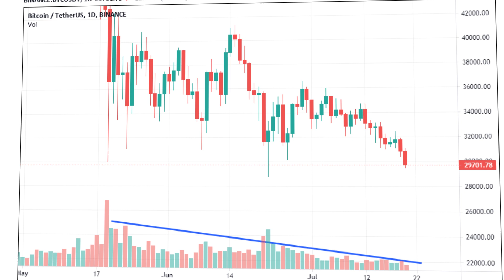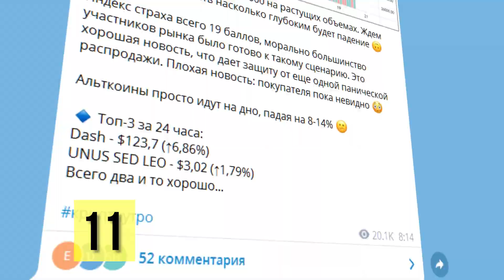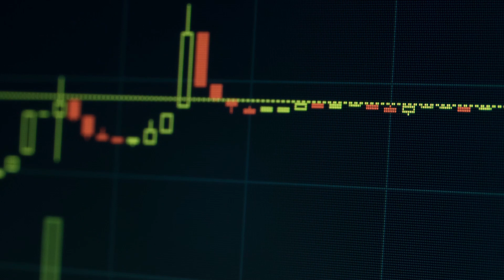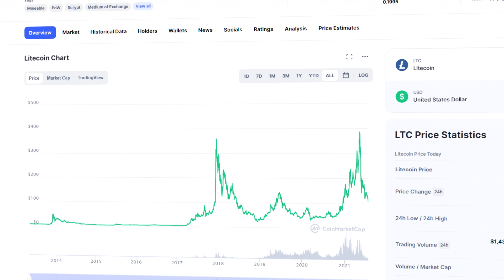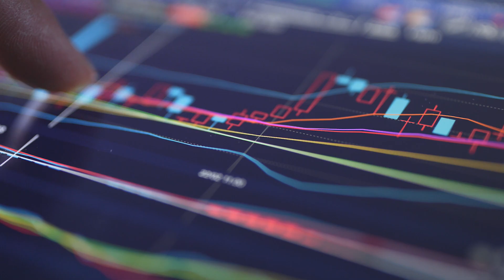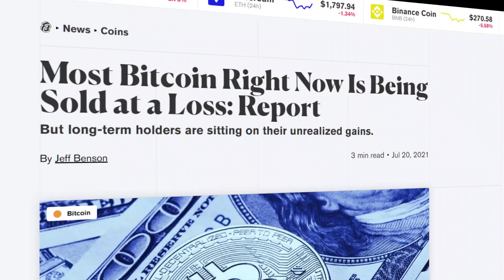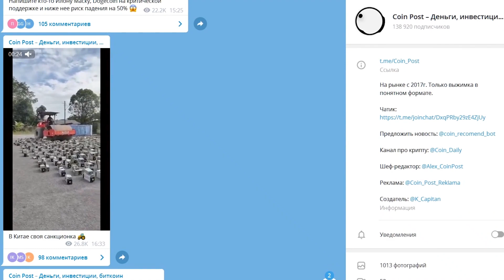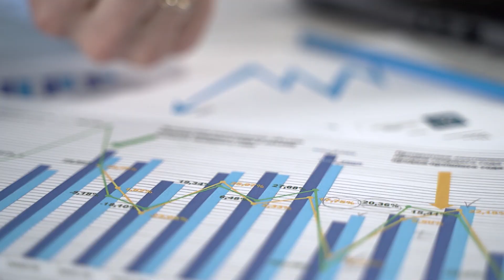ПРЕДУПРЕЖДЕНИЕ: СЕЗОН БИТКОИНА НАЧАЛСЯ! ДАМП АЛЬТКОИНОВ И ЧТО ТЕПЕРЬ БУДЕТ С РЫНКОМ КРИПТОВАЛЮТ?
Биткоин упал ниже $30 000, по альтконам падение еще больше и можно теперь утверждать о начале сезона BTC. Сегодня в видео обсуждаем будет ли текущий дамп биткоина причиной новой панической распродажи на рынке криптовалют, как это было 19 мая.

Разберем аналитические метрики, которые указывают в пользу развития бычьего или медвежьего сценария. Оценим настроения по криптовалютам, чтобы понять может ли цена биткоина пойти еще ниже, или падение будет незначительным и скоро наступит разворот.